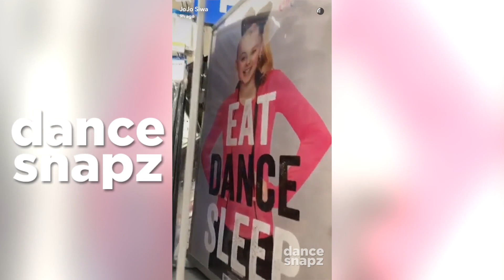Dance Moms Cast | Snapchat Videos | April 27th 2017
Dance Moms Girls (Mackenzie, Brynn, Kendall & JoJo) Snapchat videos posted on April 27th 2017!